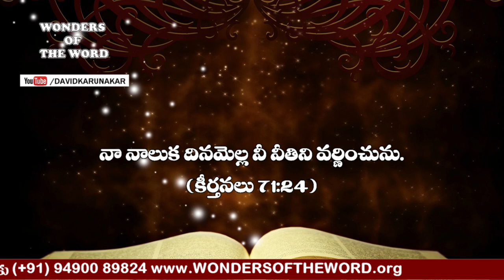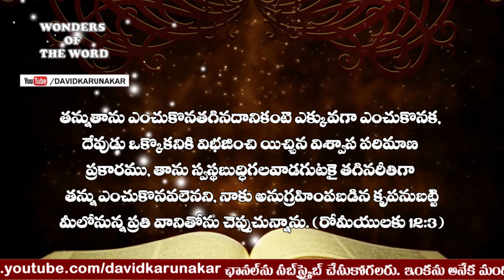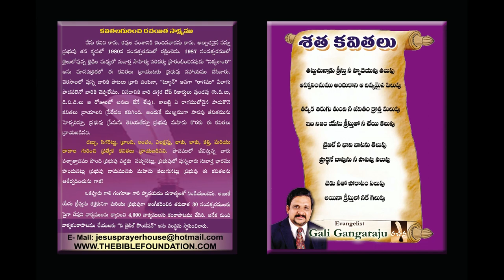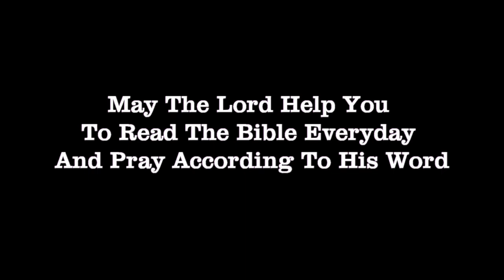నీ ఆత్మీయ జీవితములో ఎంచుకొనవలసిన 3 విషయములు Latest Telugu Message Brother David Karunakar, Tirupati